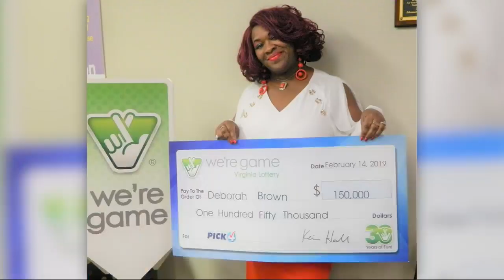Woman hits lottery 30 times in Virginia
Absolutely divine!